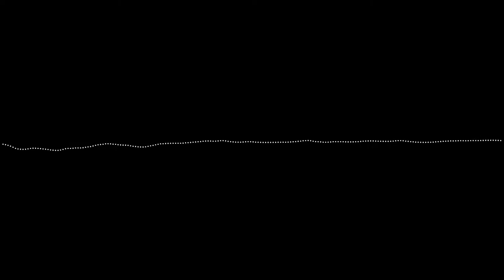🎵Funk Daisy 🎵|Audio Visual Music Video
For day 22 playing around with different sounds and instruments and came up this new one called "Funky Daisy". Check it out!
Day 22

Follow on Insta/Twitter @KyloBang